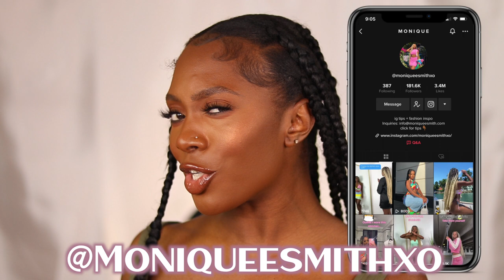HOW TO TAKE BOMB INSTAGRAM PHOTOS BY YOURSELF | thefashionceesta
HOW I TAKE BOMB INSTAGRAM PHOTOS BY MYSELF. EQUIPMENT, APPS, & TIPS.

Hesitant to take instagram photos by yourself? No worries, In today's video, I'm going to break down all the equipment, apps, & tricks I use when I take my Instagram photos by myself. Not having someone around to take your Instagram photos shouldn't be an excuse after you finish this video. Below, I have provided links to all the equipment mentioned in today's video. I hope you all enjoy this new social media series and join me in my growth journey.
xo,
thefashionceesta
TAKING PICTURES WITH YOUR PHONE 2:52
◦ Tripod 3:35
◦ Bluetooth Remote 5:20
◦ Apps for Phone Photos 6:18
◦ Light Source 8:23

TAKING PICTURES WITH A DSLR CAMERA 10:24
◦ Camera/Lens 10:31
◦ Tripod 11:21
◦ Bluetooth Remote 12:25
◦ Apps For Camera Photos 13:47
◦ Light Source 15:14

MISCELLANEOUS  FOR BOTH 16:46

EQUIPMENT + APPS MENTIONED IN VIDEO

Ubeesize ‘67in Phone Tripod Stand

Camkix Bluetooth Remote

Neewer LED Light

Sunpak Ultra 7000TM tripod

Amazon Basics Remote

Neewer RGB LED Lights

Changing Tent

♡Canon T7i Creator Kit

♡Limo Studio Soft Box Set

♡Ring Light

F O R  B U S I N E S S  I N Q U I R I E S  ONLY